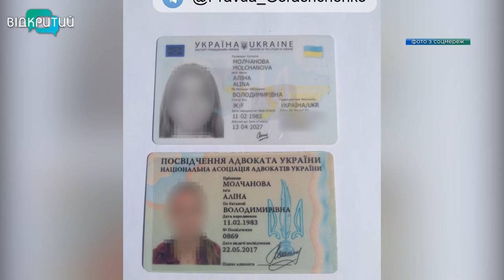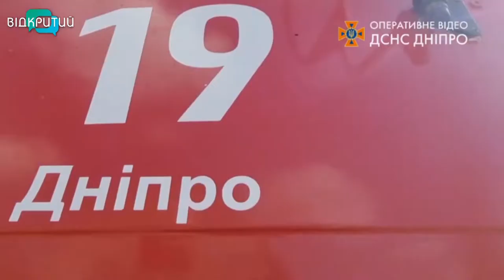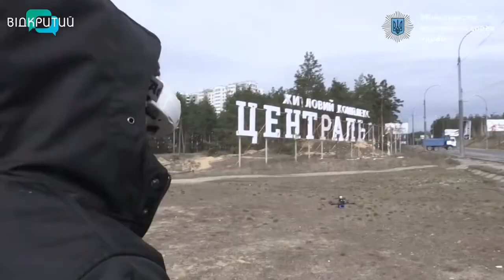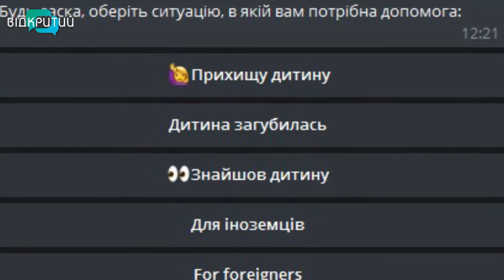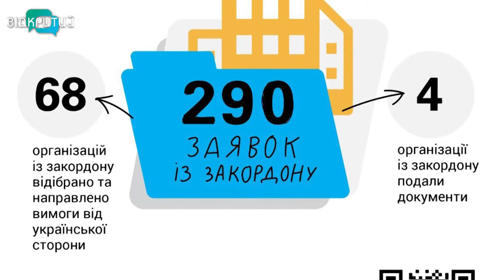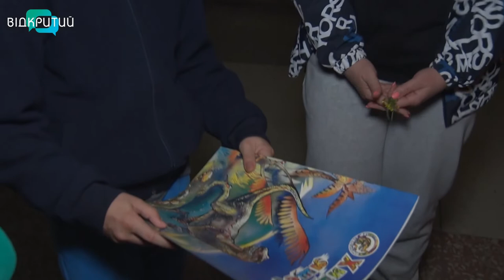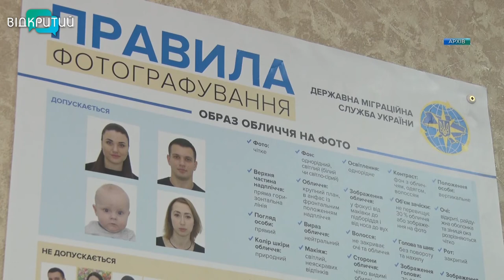Новини OPEN NEWS від 8 квітня 2022 року 18:15